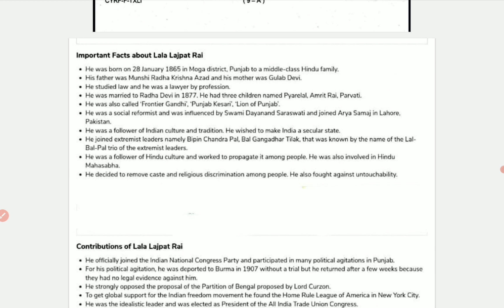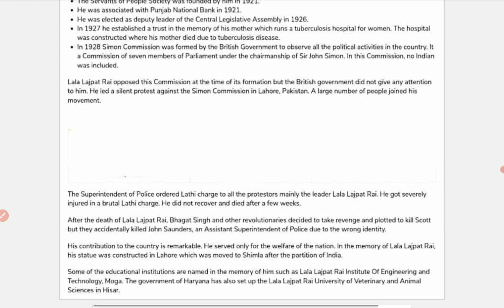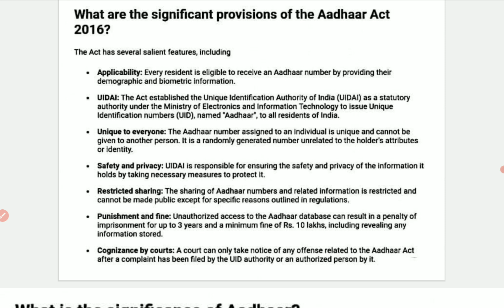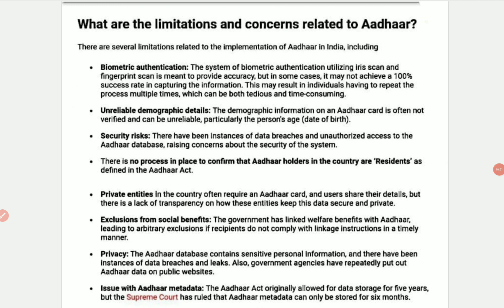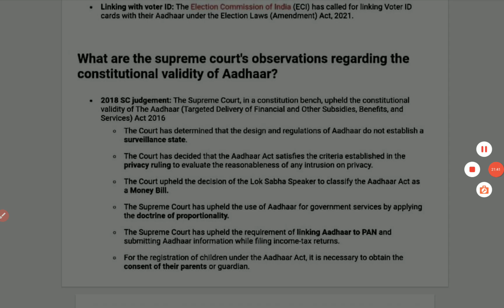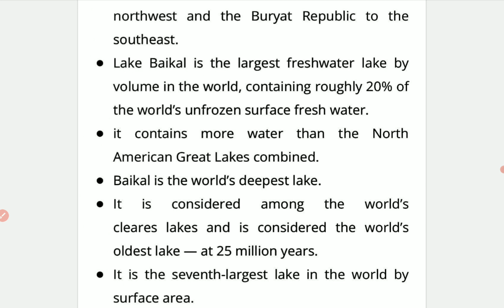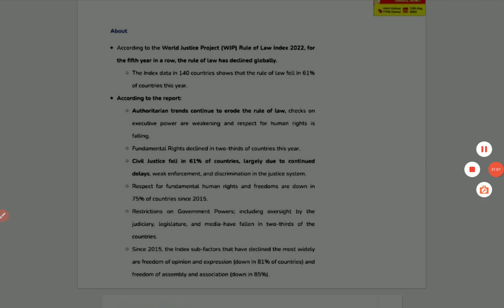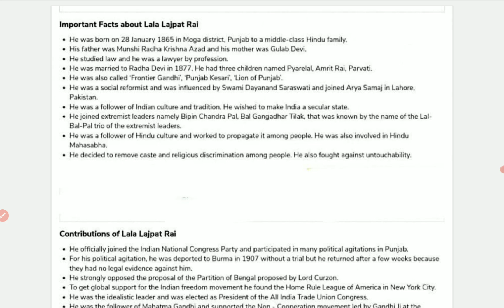DAY-107 | UPSC PYQ(2018) Explanation with all options|upscintamil upscprelims pyqseries #2024